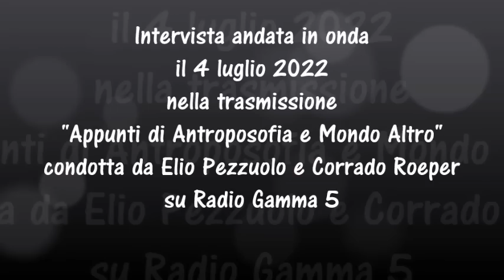Paolo Franceschetti - "Eggregore, Demoni, Angeli: le Entità che governano la vita dell'uomo"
"Eggregore, Demoni, Angeli: le Entità che governano la vita dell'uomo"

Intervista a Paolo Franceschetti andata in onda lunedì 4 luglio 2022 su Radio Gamma 5, nella trasmissione "Appunti di antroposofia e mondo altro" condotta da Elio Pezzuolo e Corrado Roeper.